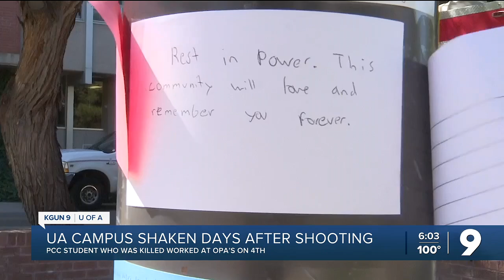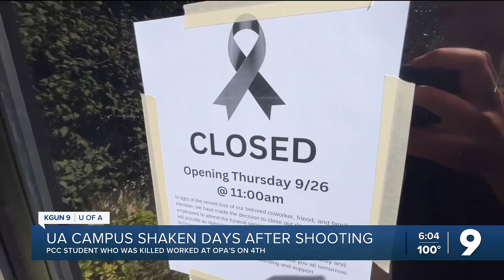Memorial grows for man killed in UA campus shooting